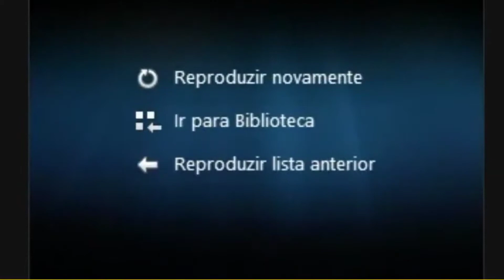CURSO AVANÇADO #80 - PROLIBRAS 2010 QUESTÃO 20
VOCÊ GOSTARIA DE FAZER ALGUM CURSO COMIGO? Pago e gratuito?

Faça o download do meu livro "O Guia definitivo da Fluência em Libras" no